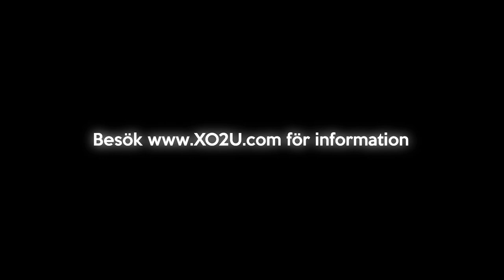Trailer- XO2U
I avsnitt 1 av serien Xo2u får ni lära känna modedesigern och modebloggaren Caroline Roxy lite mer, vi träffar även Sofie Larsson som tillsammans med Caroline Roxy bildar RoxSo. Vi får följa med på Caroline Roxys Look Book plåtning mm. XO2U är nu igång och DU kan ansöka! Toppbloggaren Caroline Roxy lanserar ny klädkollektion och söker modeller till en stor modevisning i Stockholm 3 juni! Samtidigt turnérar popduon RoxSo, Caroline Roxy och Sofie Larsson, och uppträder live med sin nya hit "Goodbye"! ️ Global Model Scouting är med dem på plats och har live casting med catwalk! Alla i åldern 15-27 är välkomna att anmäla sig! Vi har inga längd eller storlekskrav! Vi söker dig som har energi, personlighet, utstrålning och rockar catwalken! Med oss i varje stad har vi dessutom några av Skandinavien största bloggare som hoster! Läs mer om allt på : xo2u.se.